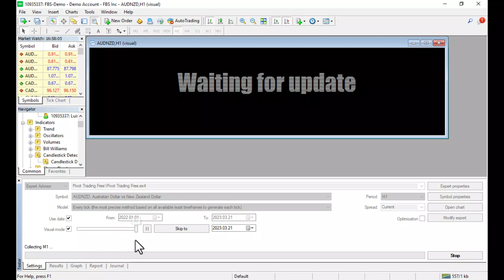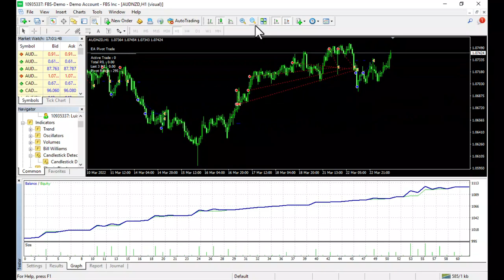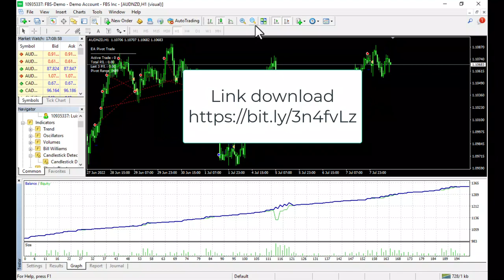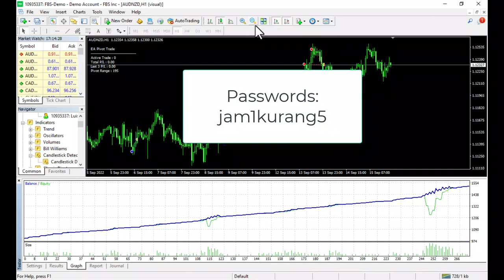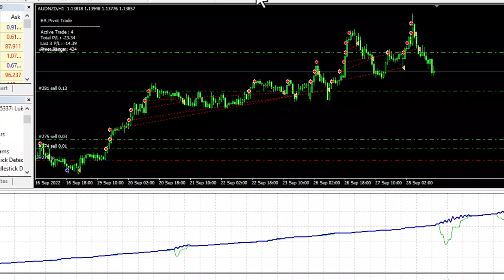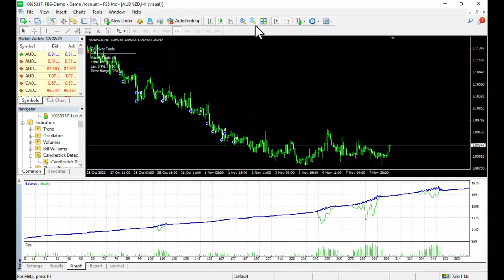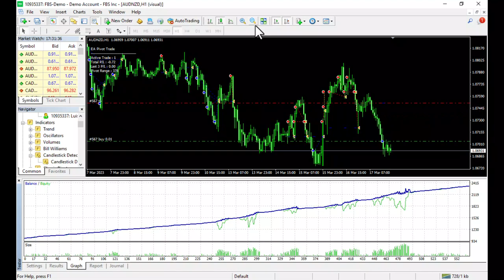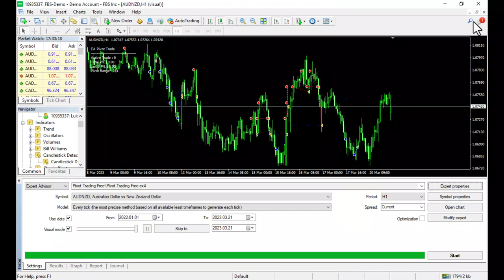EA Trading AUDNZD - Robot Forex Gratis (Download & Backtest)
Penting :
Mohon simak video sampai selesai, tiru setting EA yang sudah di buat oleh admin.
Dalam video broker yang di pakai untuk backtesting adalah FBS, namun bukan brarti Admin menyarankan untuk memakai FBS.

Langkah terbaik coba di akun demo broker yang Anda pakai, cari setup yang sempurna di luar setting yang ada di video.
Coba dulu untuk AUDNZD karna memang robot ini dibuat untuk AUSSIE KIWI.
Lebih baik gunakan risk MEDIUM, dari hasil backtest penggunaan risk HIGH sering MC.

Untuk pair GBPUSD admin ada EA tersendiri sesuai karakter dari pair tersebut, kalo mau pakai GBPUSD atau EURUSD untuk EA ini harus di utak atik sendiri setting yang tepat.

Semua resiko di tanggung sendiri yah. Kalo ada masukkan boleh comment, request juga boleh,

THANKS $

AUDNZD adalah pasangan mata uang yang mewakili nilai tukar antara dolar Australia (AUD) dan dolar Selandia Baru (NZD). Pasangan mata uang ini juga dikenal sebagai "Aussie Kiwi" atau hanya "Kiwi".

Nilai tukar antara AUDNZD menunjukkan berapa banyak dolar Selandia Baru yang diperlukan untuk membeli satu dolar Australia. Sebagai contoh, jika nilai tukar adalah 1,0500, itu berarti bahwa satu dolar Australia bernilai 1,0500 dolar Selandia Baru.

Nilai tukar antara AUDNZD dipengaruhi oleh beberapa faktor seperti perbedaan suku bunga antara kedua negara, kebijakan moneter dan fiskal, kondisi ekonomi, dan faktor-faktor geopolitik yang memengaruhi pasar keuangan secara umum.